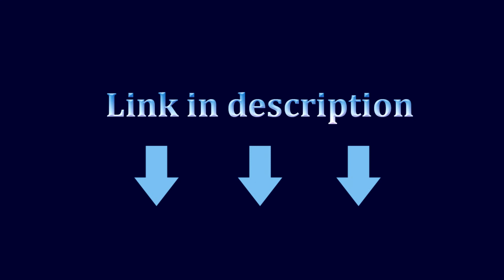PF838C Petrified fish D2 steel folding knives outdoor pocket knife G10+Carbon fiber handle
PF838C Petrified fish D2 steel flipper folding knives outdoor pocket knife G10+Carbon fiber handle camping hunting EDC tool